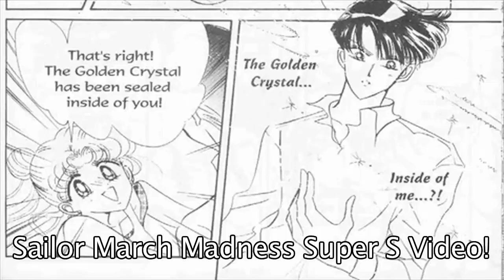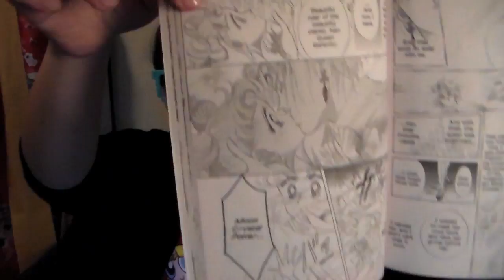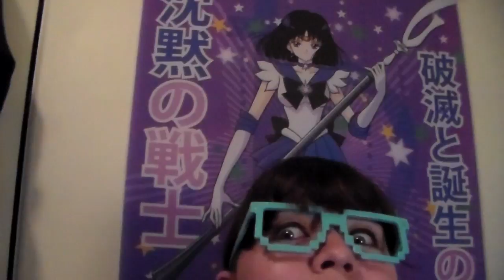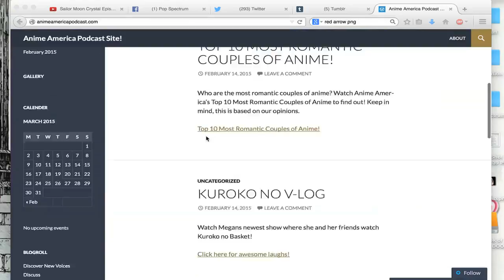Sailor Moon Crystal Episode 20 Vlog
THE FUTURRRRRRRREEEE! YEEEEEAAAAHHHH!!!